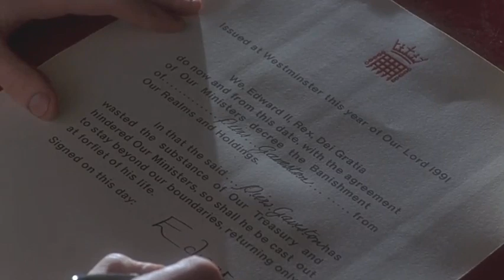King Edward II & Piers Gaveston - Come what may...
Edward II (1991) by Dereck Jarman  ( a very modern adaptation of Christopher Marlowe's play),  is one of my favourite movies; it may not be perhaps to everyone's taste. I always wanted to do a video of Edward and Piers' tragic love story. It took a while but I finally did it, I hope some of you will like it.